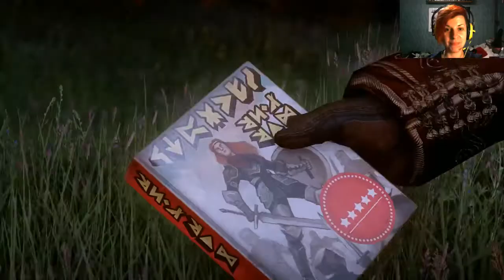Dragon Age Inquisition Part 15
Highlights from my Dragon Age: Inquisition stream!